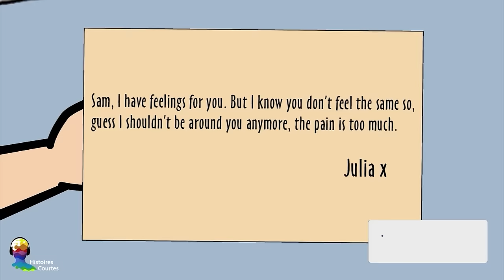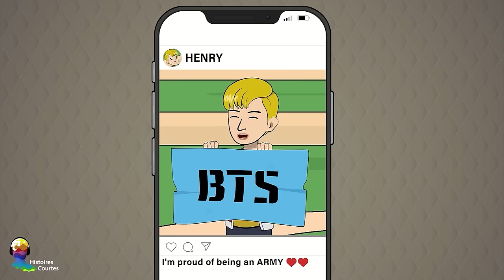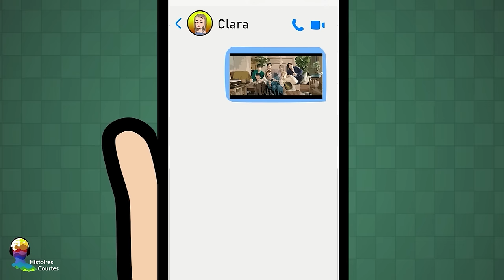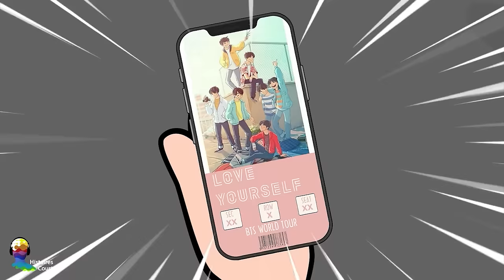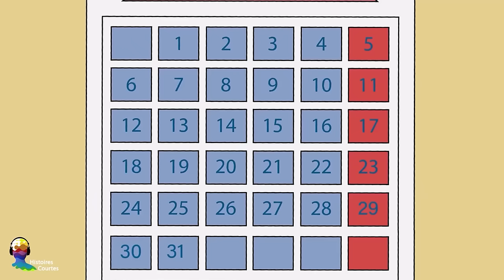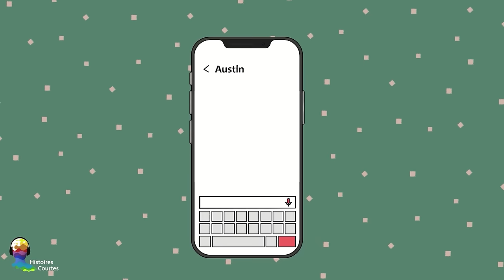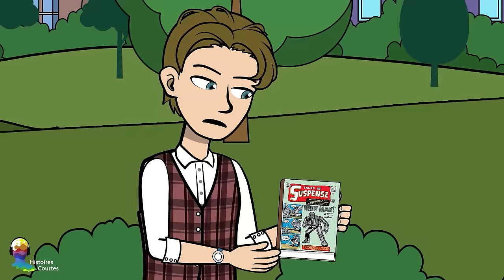Je Suis Une Rebelle en Mission